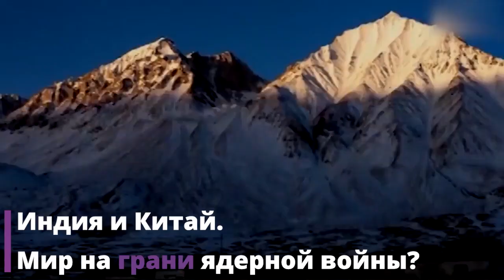На грани ЯДЕРНОЙ ВОЙНЫ Что происходит на ИНДИЙСКО КИТАЙСКОЙ границе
На грани ЯДЕРНОЙ ВОЙНЫ. Что происходит на ИНДИЙСКО КИТАЙСКОЙ границе? Десятки Telegram-каналов сообщают, что к индийско-китайской границе стягиваются мощные силы, ведутся перестрелки и уже есть сотни раненых. Создается впечатление, что вот-вот начнется ядерная война. Но что происходит на самом деле?